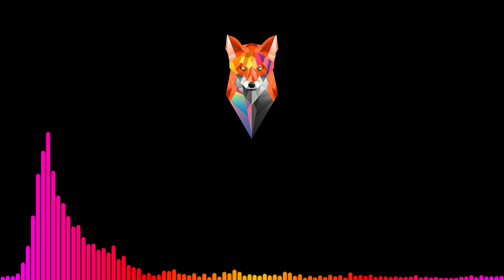Eschi - Trancefusion ( Psychedelic Trance Remix)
Tracklist:
1. radial - watch out
2. liquid soul - revolution
3. jay tripwire - the beast (original mix)
4. e-clip and future frequency - little universe
5. pig and dan - below the belt (tom hades remix)
6. waveform vs elsewhere - hi tek
7. timelock - sparkling lights
8. freq - what rises must converge
9. zyce and aquafeel - i am the sun light (atomizers_remix)
10. redrosid - singularity
11. sonic species - strictly virtual (symbolic remix)
12. time in motion - energy (aquafeel remix)
13. ticon - waiting for the knights (freq remix)
14. captain hook and liquid soul - polished chrome
15. entropia - crazy samples
16. frosty fennic - shooting star

The composition is released under CC-cc-by by Eschi.